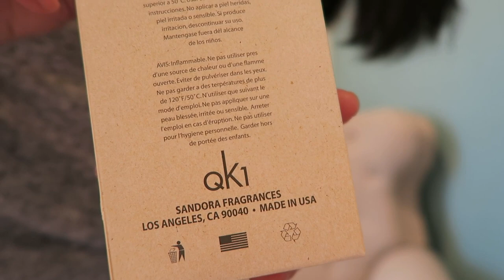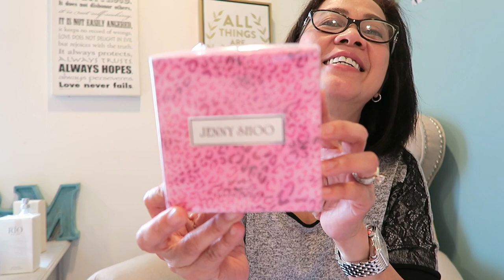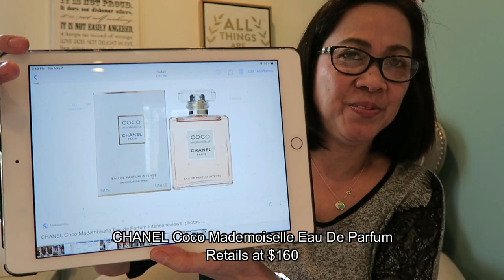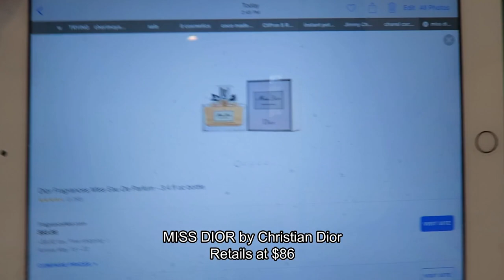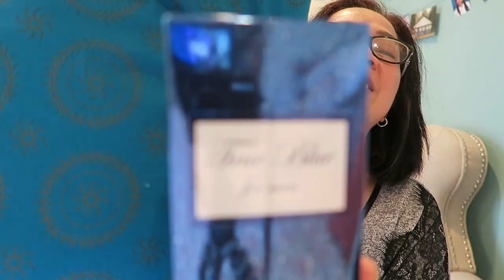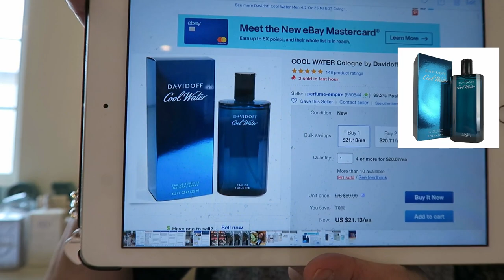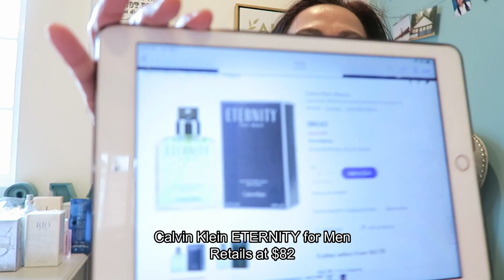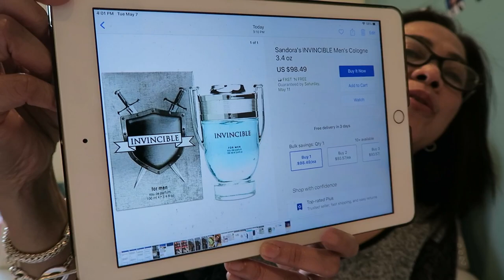Fragrance Dupes in LA | Pinay in LA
Hello People of the World! Today I share with you what i discovered in Downtown LA, Fragrance Duplicates LOL... Let's check them out.

Jimmy Choo
Chanel Coco
Miss Dior
Cool Water
CK Eternity
Acqua Gio

My Gear:

Canon G7X
Feiyutech G6 Plus
JOBY Gorillapod
GoPro Hero6